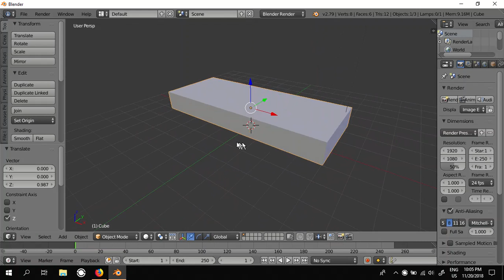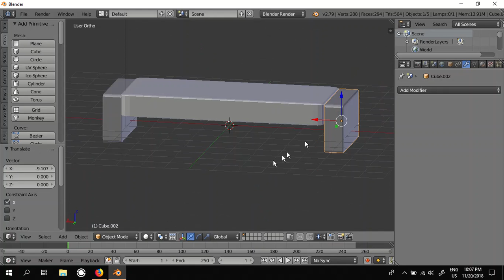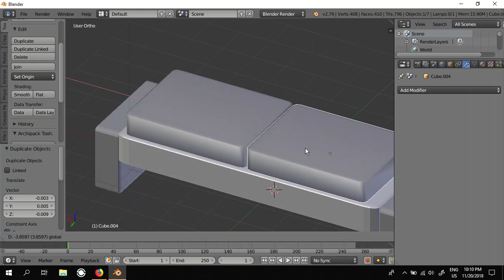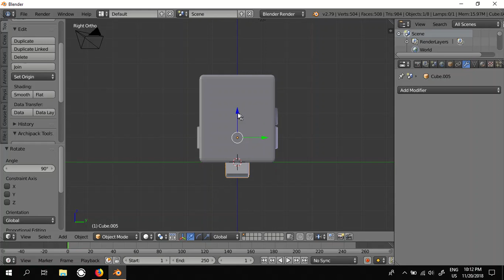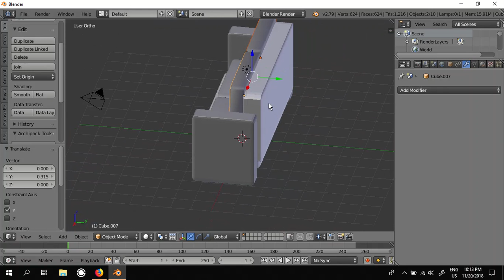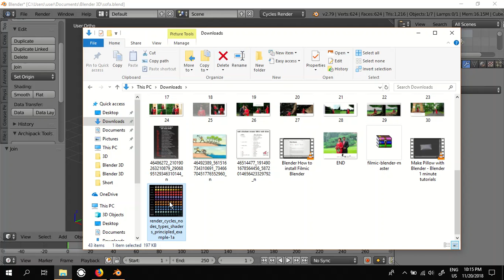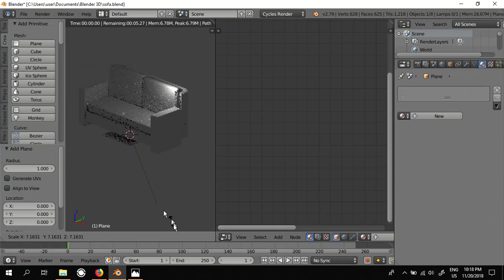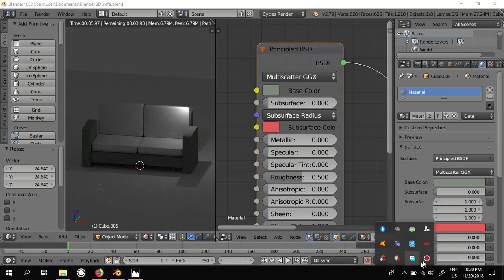Blender Sofa Modeling Tutorial